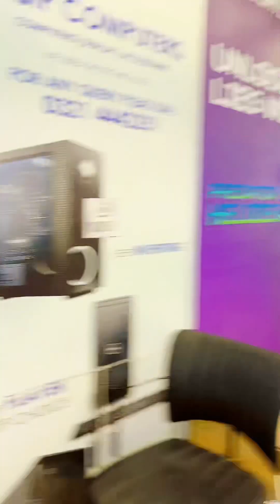Gaming Laptops 👩‍💻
Gaming Laptops 👩‍💻 gaminglaptop gaming laptops laptop laptopprice hmb gaminglaptop2024 #2024